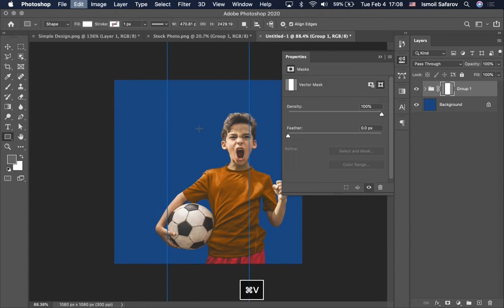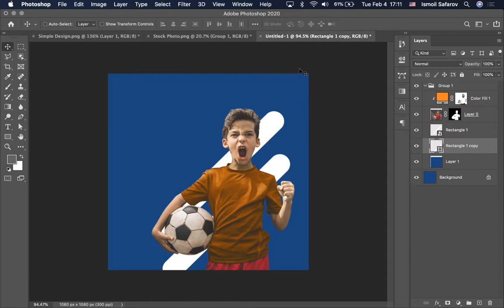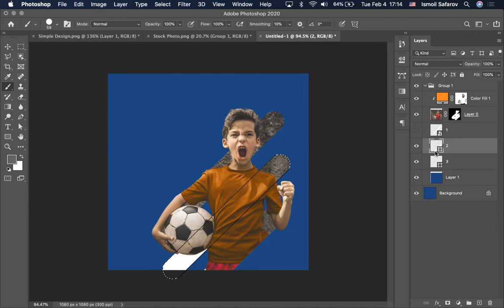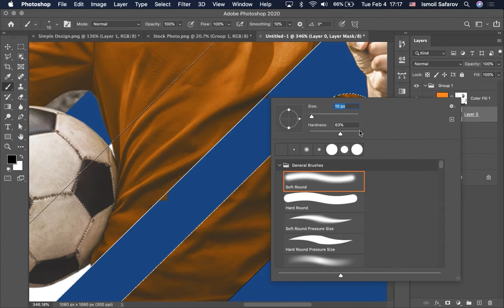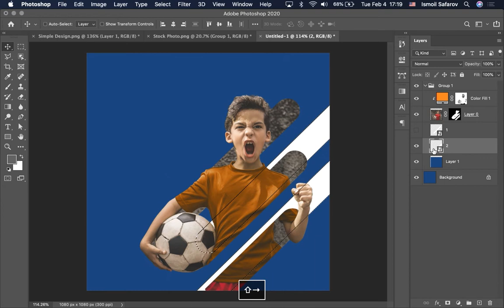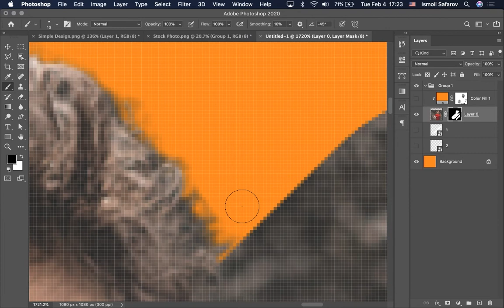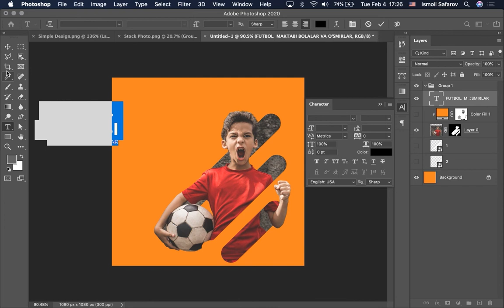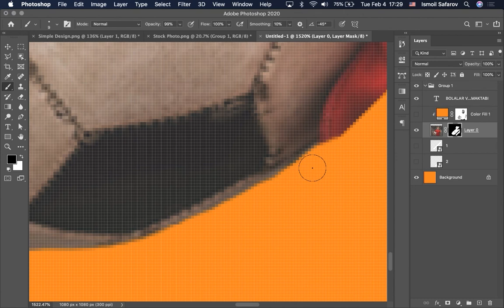SMM dizayn | Photoshop 29-dars